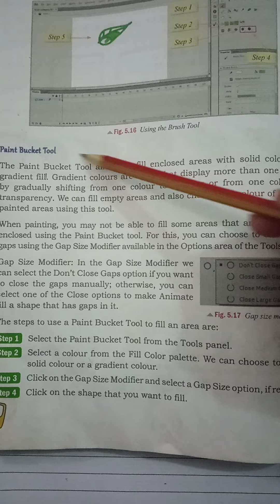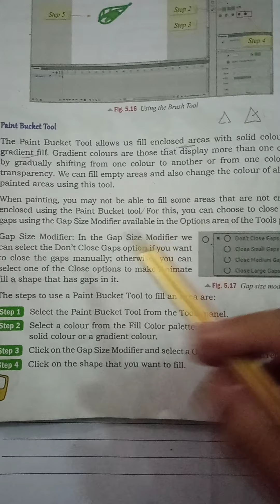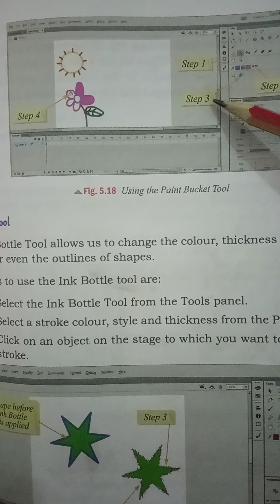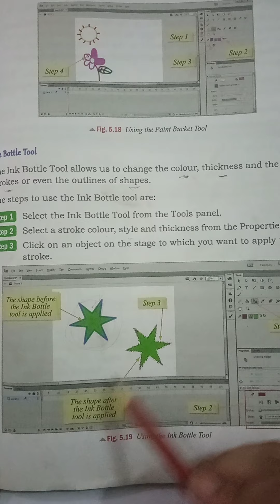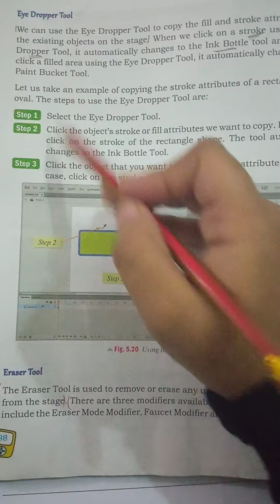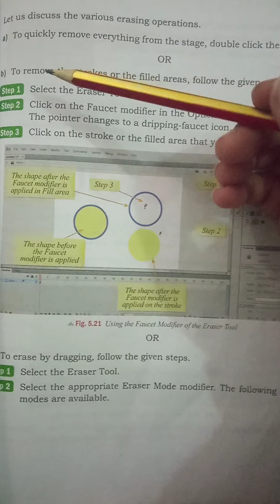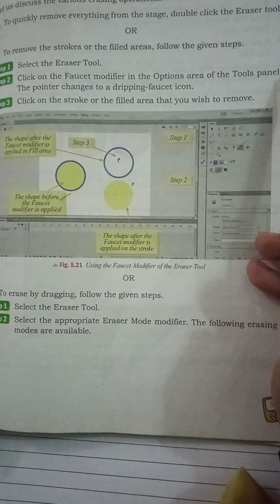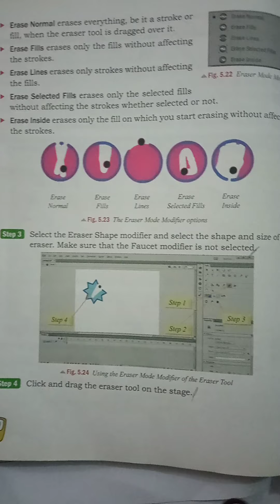Class: Six Computer Lecture#4